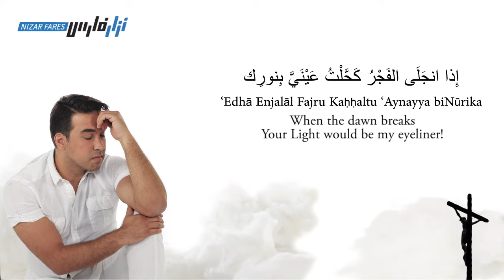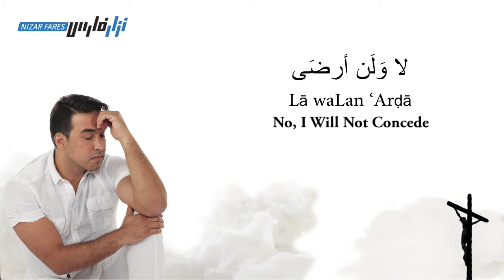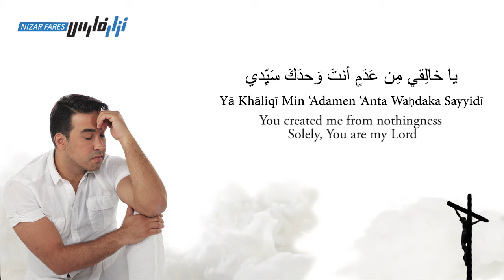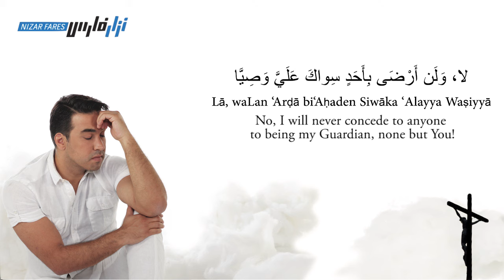Nizar Fares - Lā waLan 'Arḍā, لا ولن أرضى, I won't concede - نزار فارس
يأتي عنوان هذه الترنيمة كصرخة وجدانية وإيمانية في وجه كلّ من آل على نفسه التعلق بإله مزيّف أم إله محدود أم منظور. فمنـّا من يُنزِل عمله منزلة الإله ومنا من يحبّ عائلته أكثر ممن خلقها، ومنا من يؤلـّه الشهرة والعلم والمال
وغيرها من آلهة هذا العصر... لذا نصلي مع هذه الترنيمة وكلماتها ونعلن بأننا لا نرْضَ علينا وصيّا إلا الله وحده الذي هو الطريق والحق والحياة. من كلمات د. كميل عشي، تلحين وتوزيع شارل شلالا.
The song's title is a cry to all those who voluntarily attach their destiny to a false god. Sadly, many of us deify our jobs, others deify their family or fame, education, or money. Therefore, we pray through the lyrics of this worship song - declaring to deny any other authority over our lives but the One True God Who declared Himself to be the Way, the Truth and the Life - and to live accordingly. Lyrics by Dr. Camil elAshi, Music and arrangement by Charles Chlela.